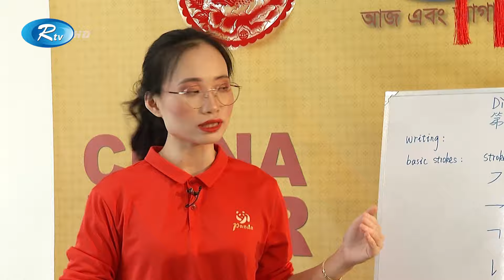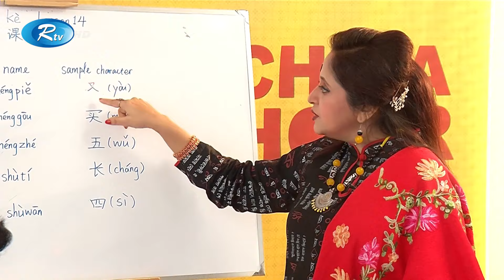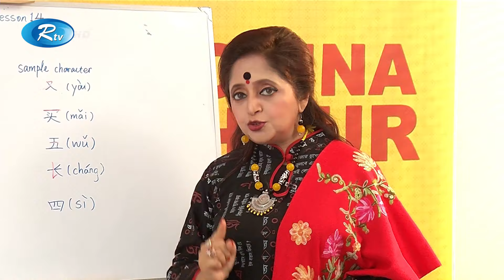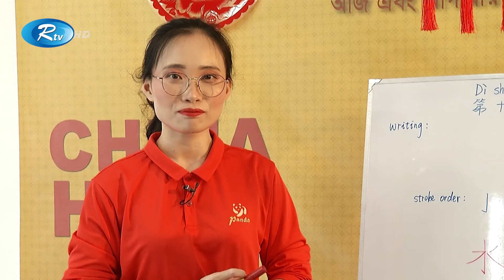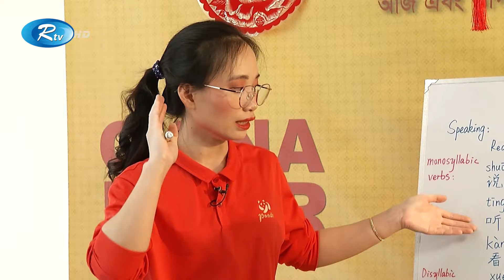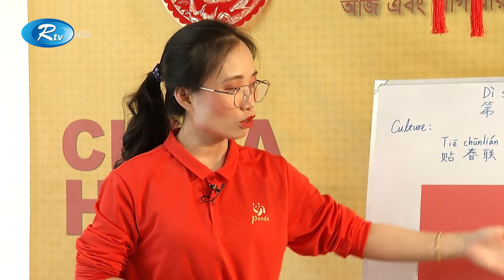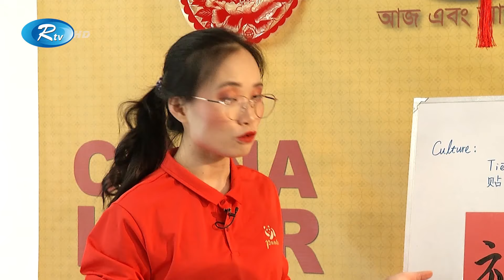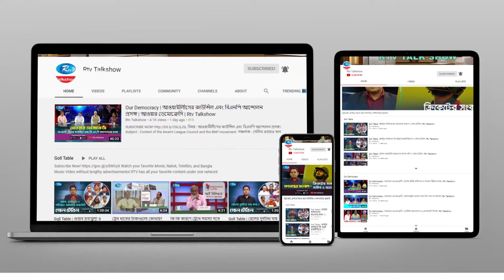চায়না ভাষা শিক্ষা | Lady Finger With Shrimp | China Hour | Season 3 | Episode: 33 | Rtv Talkshow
Program: China Hour
Subject: চায়না ভাষা শিক্ষা | Lady Finger With Shrimp
Season: 03
Episode: 33

- Team RTV